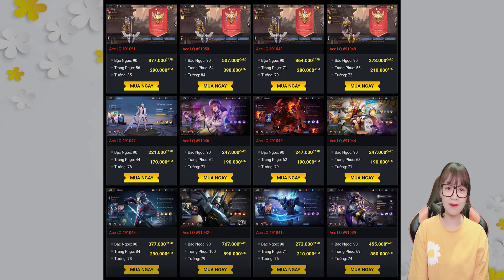Hài Liên Quân #1751 - Ngã rẽ !